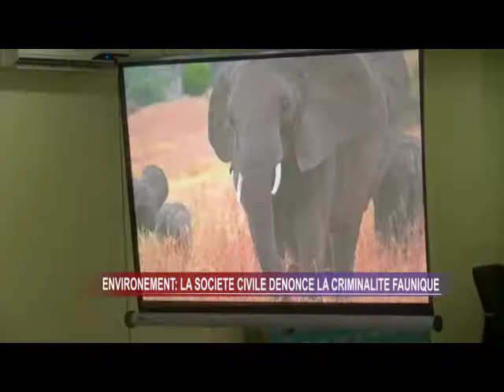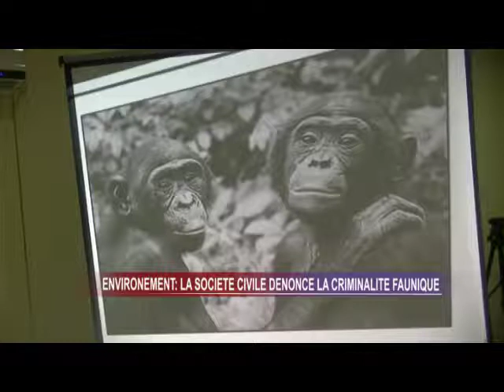Plaidoyer de la société civile environnementale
La criminalité faunique dénoncée